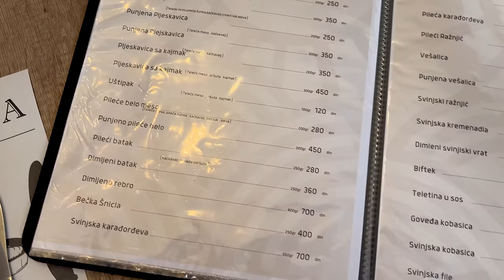PATIKE od 15€ | Pijac u Bujanovac - NAJJEFTINIJI pijac u SRBIJU!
E pa konačno da i mi odemo na taj pijac u Bujanovac! Već duži vremenenski period slušamo kako je sve jeftino i da ima svašta nešto povoljno i konačno smo rešili da to lično ispitamo i proverimo. Zaključak, patike ima na tonu, stvari manje više, kao i tehnika. Mada je zima i hladno vreme, možda i to ima uticaj.

Da li ste čuli za ovaj pijac?